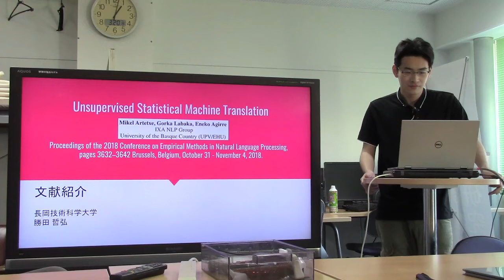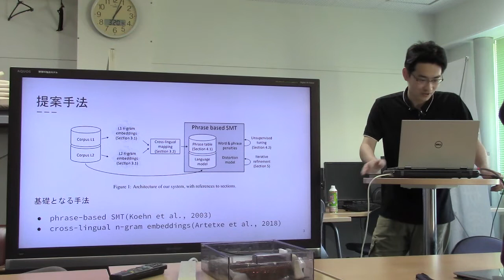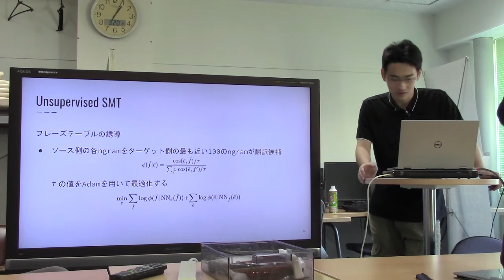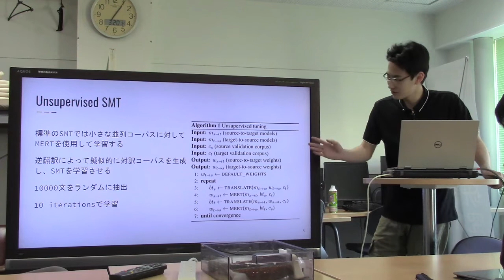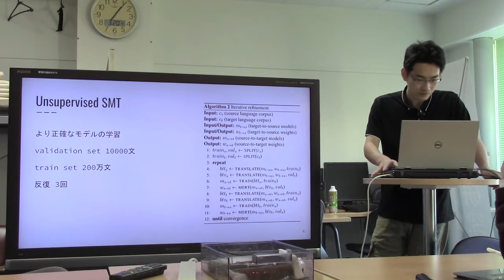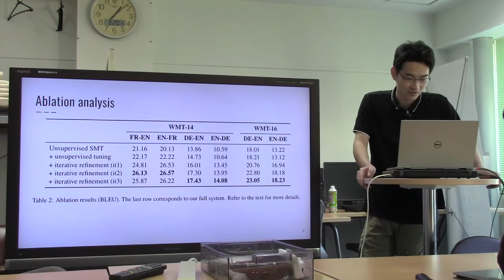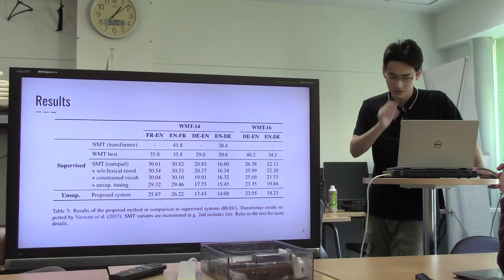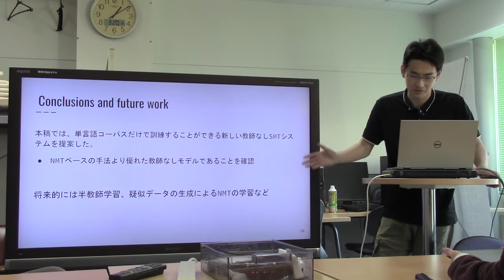文献紹介／Unsupervised Statistical Machine Translation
Unsupervised Statistical Machine Translation
Mikel Artetxe, Gorka Labaka, Eneko Agirre
Brussels, Belgium, October 31 - November 4, 2018.